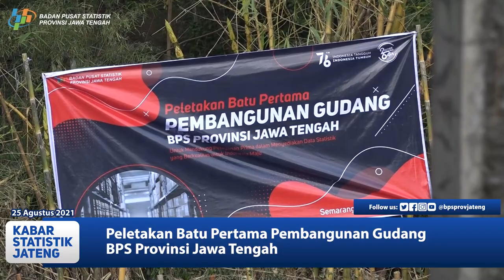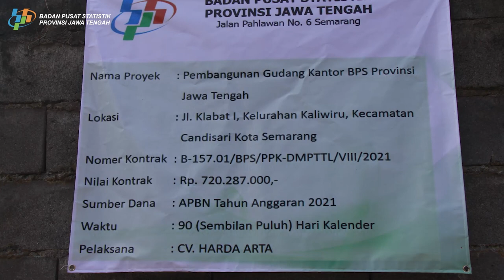Pembangunan Gudang BPS Provinsi Jawa Tengah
Dalam rangka menunjang tata kelola dokumen dan penataan kearsipan, BPS Provinsi Jawa Tengah melaksanakan pembangunan gudang kantor. Pelaksanaan pembangunan dimulai dengan peletakan batu pertama oleh Plt Kepala BPS Provinsi Jawa Tengah, Sentot Bangun Widoyono,MA pada Rabu (25/8).
Gedung gudang ini berlokasi di Candisari Kota Semarang.

Pada kesempatan ini disampaikan harapan bahwa pembangunan gudang ini harus memenuhi Tertib Mutu, Tertib Administrasi, dan Tertib Waktu yang sesuai jadwal akan selesai dalam 90 hari kerja.

Kita doa bersama agar pembangunan gedung Gudang BPS Provinsi Jawa Tengah dapat berjalan sesuai dengan rencana yang telah ditetapkan dan nantinya dapat meningkatkan kinerja instansi.